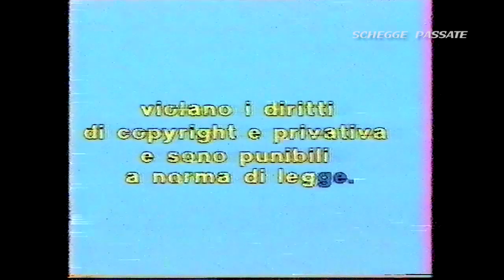Inizio Cassetta Disney anni 80 (HD)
Inizio Cassetta Robin Hood